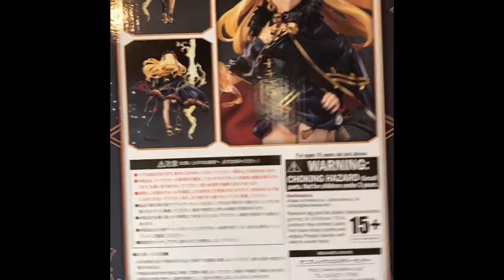Lancer Ereshkigal Figure Unboxing | Fate/Grand Order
I have a huge figure collection and this one is by far my favorite at the moment!!